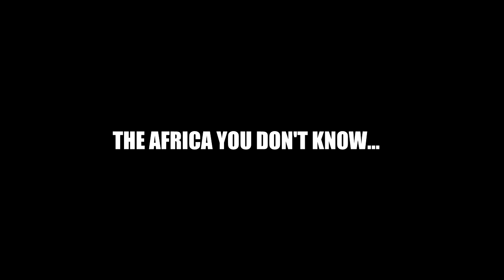The Africa you don't know .... Angola 10 AM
Courtney R Brown Jr. In the Motherland.. Git you Mind RIght Git  Yo Money RIght.. Many opportunities in Africa.